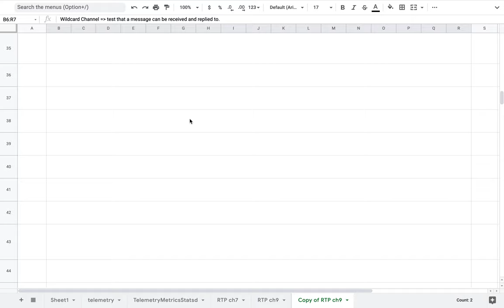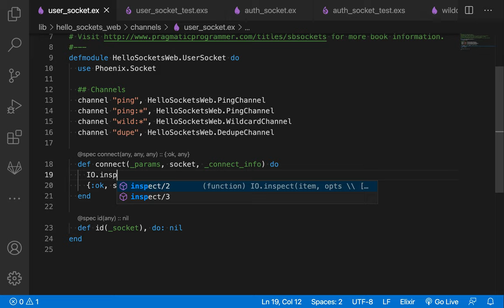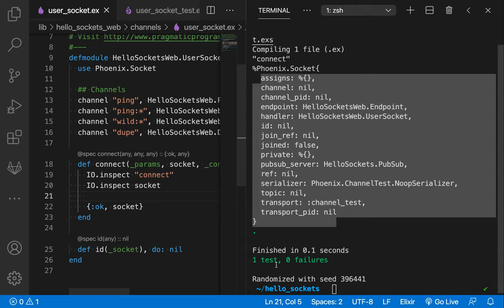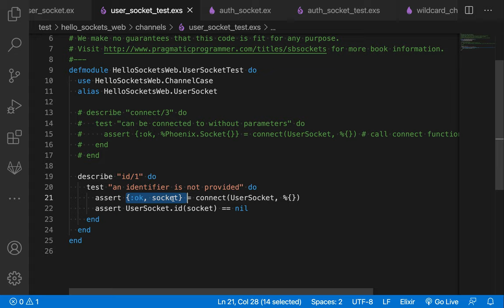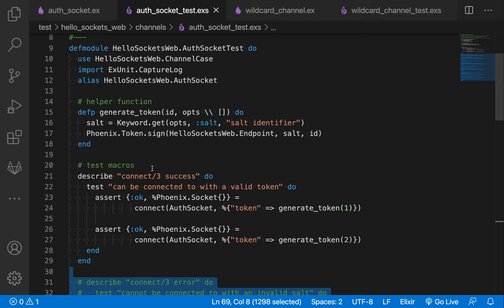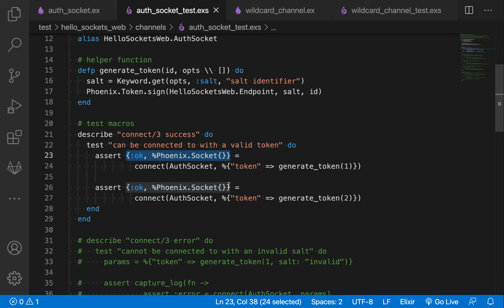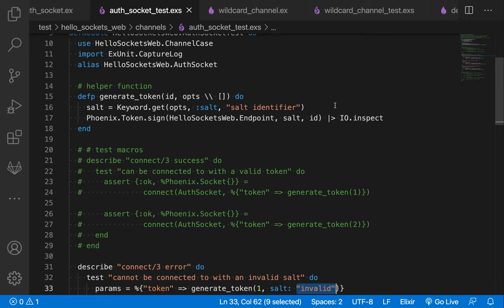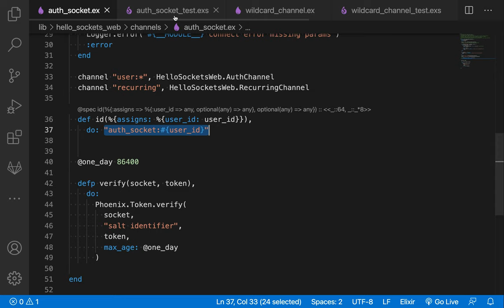[RTK] 013 - CH. 05 Dive Deep into Phoenix Channels(3/4)